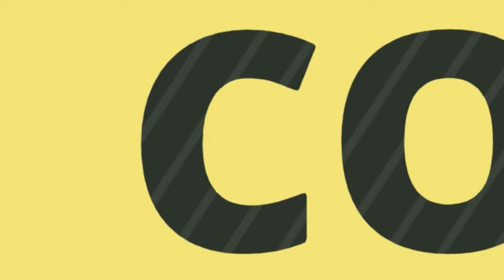O dia q levei um amasso no absoluto pro faixa azul de 87 kilos( PANAMERICANO INTERCLUBES)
Finalizaçao  por estrangulamento de lapela ,
Lutador de 87 kilos
Alex coreia 59 kk
Face : alex almeida